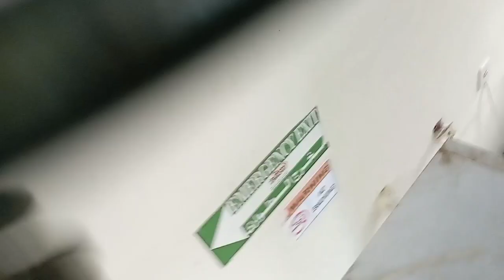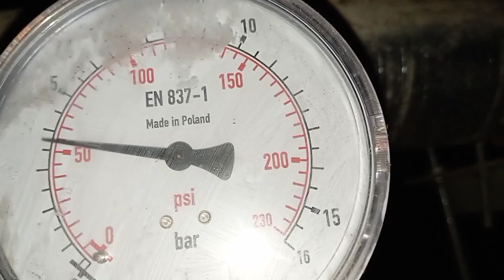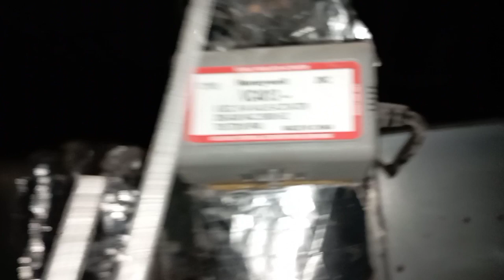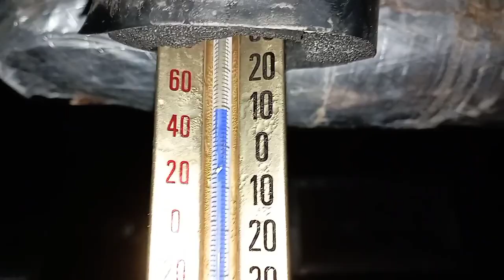Fan Coil Unit Part 2: fixing motor and Electrical Termination troubleshoot power source.. Watch now!